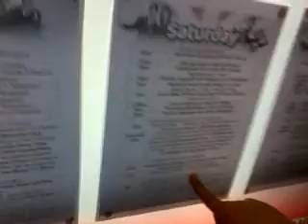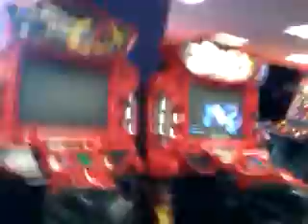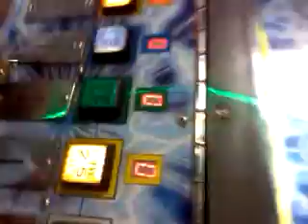pontins tour 2012